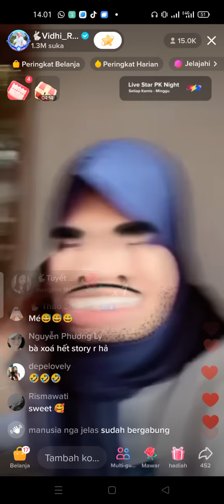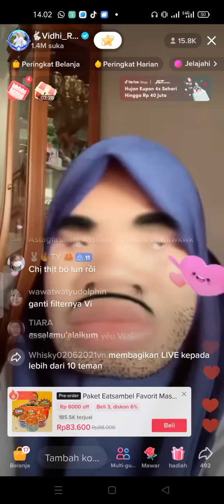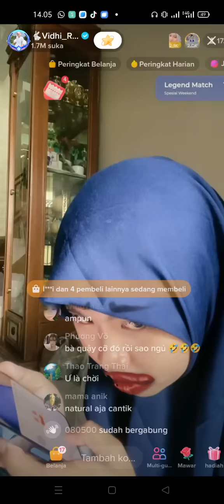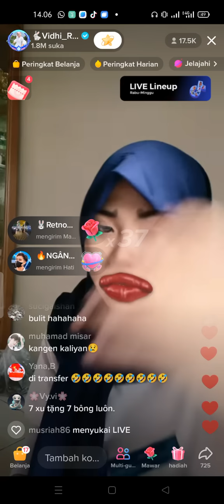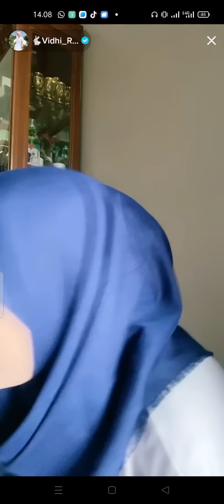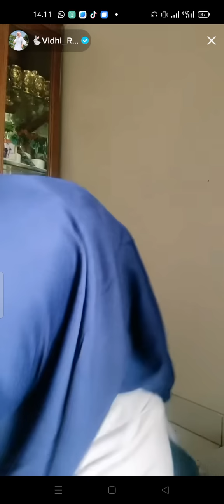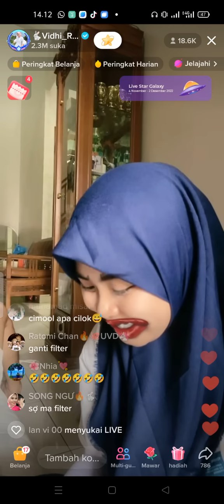Vidhia Pijitin Dat villa yg lagi tidur, Dat gemes dg Bibir Vidhia di ucel-ucel terus